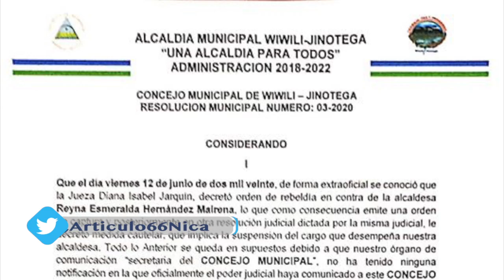Los fanáticos de Daniel Ortega "marchan" dentro de oficinas por el "repliegue virtual" del régimen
Como si se tratara de un juego infantil, los fanáticos del orteguismo han llegado al extremo del ridículo. "Marchan", cantan música alusiva al 19 de julio y se graban con sus celulares para participar en su "repliegue virtual".